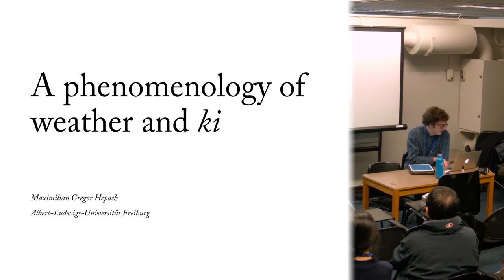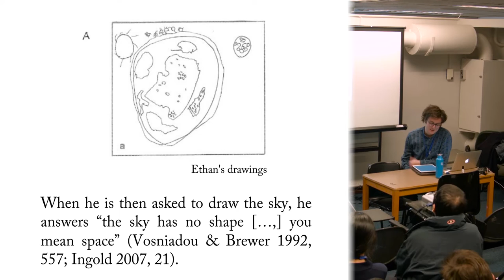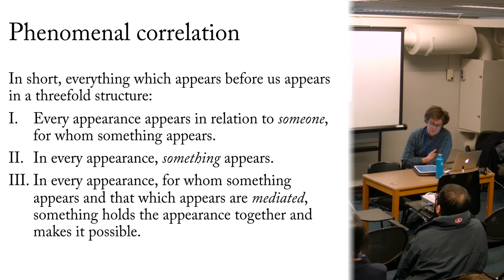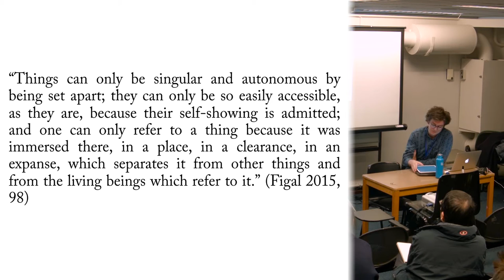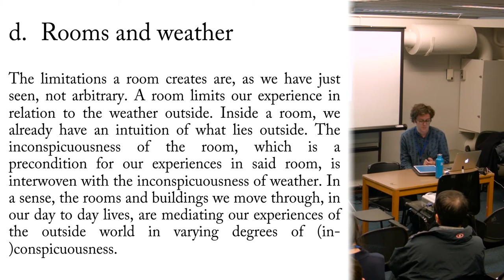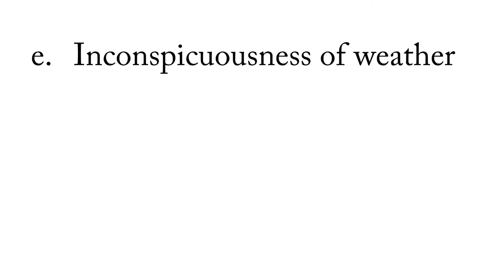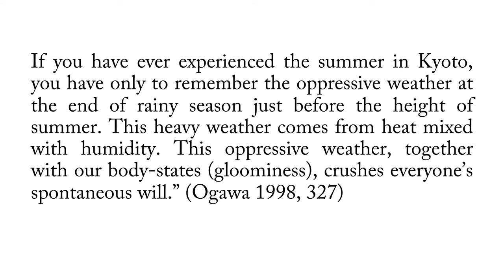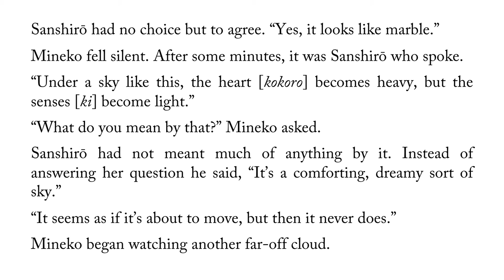Maximilian Gregor Hepach - Panel 14 ENOJP Brussels 2016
"A Phenomenology of Weather and Ki" Maximilian Gregor Hepach (Albert-Ludwigs-Universität Freiburg).

Abstract: Phenomenology, which concerns itself with shedding light on our everyday experiences, has been strangely silent on one of the most influential aspects of our everyday lives: weather. If phenomenology asks how we experience, it seems problematic to leave out what—literally—sheds light on our everyday experiences, to leave out that which allows things to appear in broad daylight or to disappear in the mist. Weather thus becomes the condition for the possibility of the appearance of things, second only to space itself. I here draw on Günter Figal’s recent work on the inconspicuousness of space and rooms, which allow us to experience our surroundings in a certain way, without themselves appearing as something. Things rather appear in space and rooms, space and rooms then appear with the things we experience. Space and rooms thus allow things to appear in certain ways while they themselves remain—mostly—inconspicuous. I hold weather to be inconspicuous in a similar sense. Weather is taken for granted and only becomes conspicuous to us when it interferes with our plans and belies our expectations. Weather is not only a phenomena of light: We also hear, smell and feel the weather. Some aspects of weather even escape our primary senses completely, such as the air pressure. When we try to concentrate on one aspect of weather, we find that we are always already immersed in the weather. When we see, hear, smell and feel the storm approaching, we experience ourselves as inside the storm. Weather, as Tim Ingold states, is thus not so much a mode of perception, but rather a mode of being. This is true in all weather. Although a storm may make our dependency on the weather more apparent, even on an unremarkable sunny or rainy day weather determines our being and what can be experienced. Depending on the weather, we often experience subtle shifts in our mood, our expectations for the day and the plans we make. Said shifts are not only experienced by us, but by all who are immersed in the same weather as we are. In the weather we then experience our interrelationships with our surroundings and the people which inhabit them. This aspect of weather allows us to metaphorically speak of an office, a cultural or political climate, in which we also experience our interrelatedness while that in which we are interlaced remains implicit. I believe that the concept of ki in Japanese philosophy resembles some of what I have tried to describe here. In his recent book, Yuho Hisayama tries to make ki accessible to a “Western audience” not by providing a translation of the term, which seems impossible, but by attempting a phenomenology of ki. Since we can relate to certain experiences of ki, we can “piece together” different dimensions of what ki is. In comparing both the phenomenology of weather and ki, I hope to shed light on both experiences reciprocally.